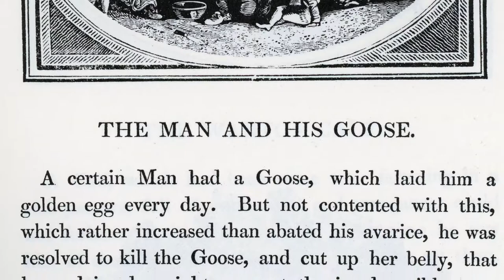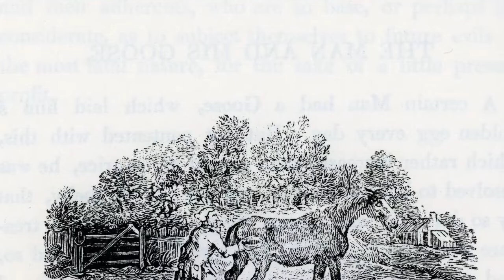The Man and His Goose